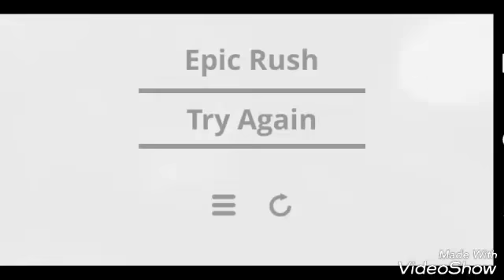Epic rush/made by cluster rush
Created by VideoShow new uptate of cluster rush